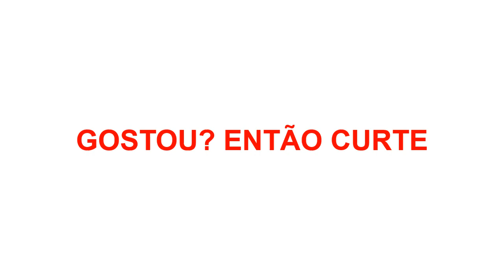Técnico Agropecuária Na Prática | O QUE FAZ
Você irá aprender uma gama de informações acerca do QUE FAZ o técnico em Agropecuária
Curso Técnico em Agropecuária no IF:
👉Instagram do Engenheiro @jonata.santos29

- 0:00 Introdução
- 0:56 O que faz um técnico em agropecuária
- 2:40 Qual o salário do Téc em Agropecuária

Curso de Agropecuária,  IF, IFSP, IFRJ, IFMG,IFBA, IFPE.
Informações do Video:
O que faz Agropecuária ?
Carreira do Tecnico em Agropecuária
Salario Tecnico em Agropecuária
Quanto ganha um Técnico em Agropecuária?

✝Deus é Fiel, fiquem na Paz de Deus!